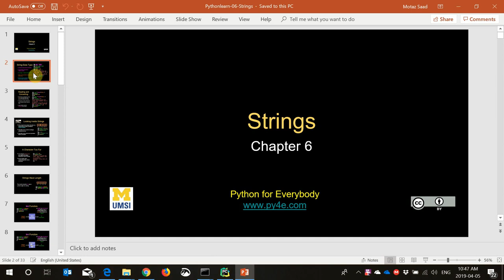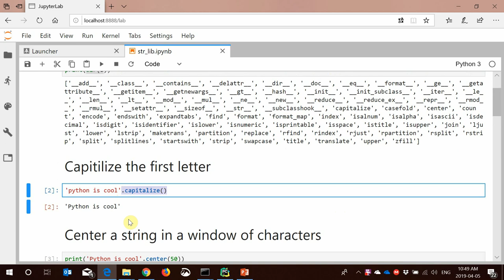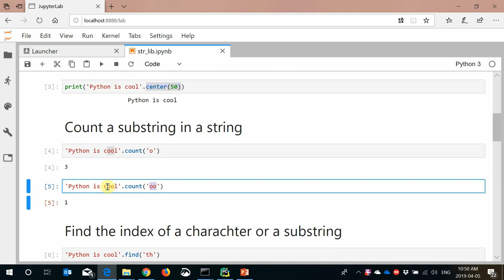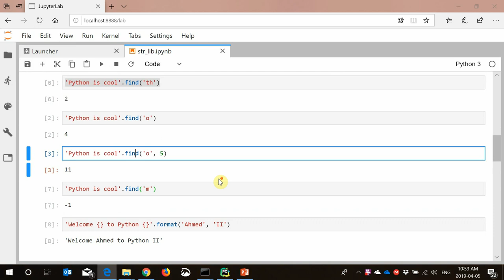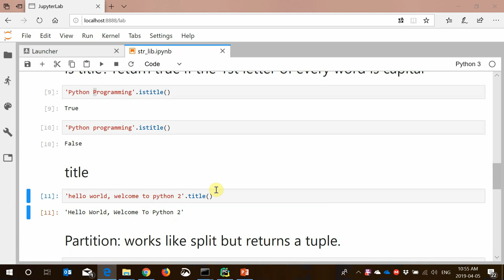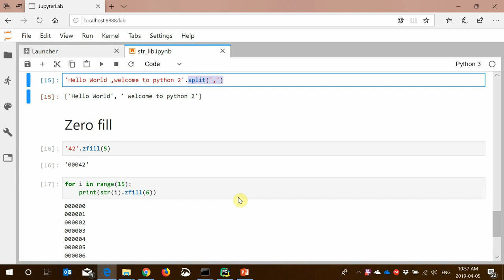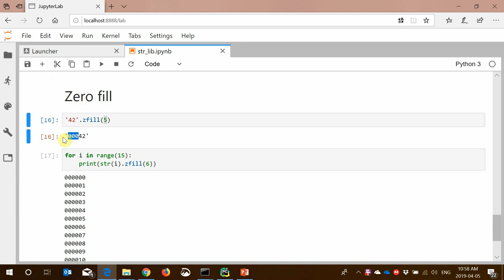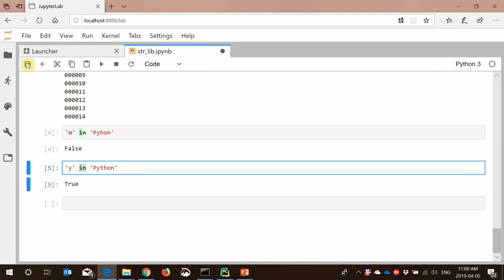06 Python revision - Strings مراجعة بايثون: النصوص